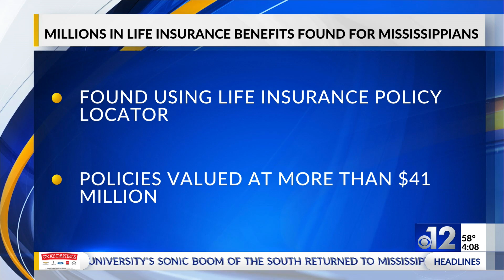Millions in life insurance benefits found for Mississippians